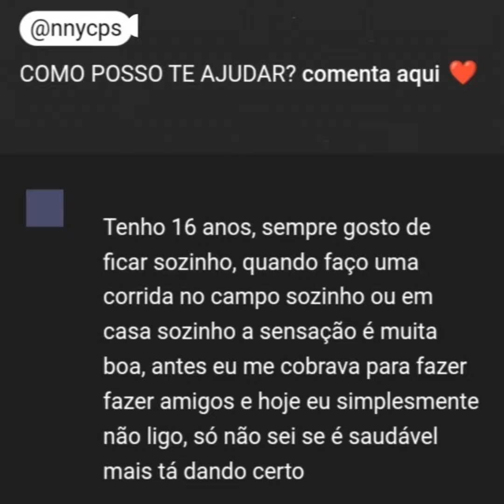O que é ser uma pessoa introvertida? 😍Creator Economy: a hora e a vez dos introvertidos ambiciosos?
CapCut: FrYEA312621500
Remessa Online: is8842
PicPay: E486ZF
Tubebuddy: ionnystein
Zé Delivery: LEOFREP6T

*DESIGN*
Canva:

*EDIÇÃO*
CapCut para desktop:
🎁 CapCut Pro por 7 dias.
🎁 500MB de espaço de armazenamento.